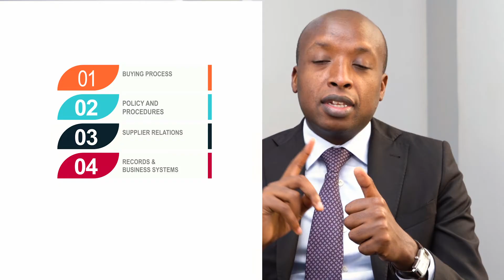Procurement Interview Questions To Expect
Below are a set of procurement interview questions that you should expect on your next interview, and I have organized a series of sample answers on how you should respond. Watch till the end to grasp everything.